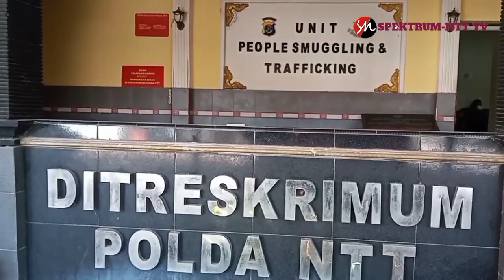Waah Penyidik Polda NTT Menyebut Ada Oknum Dibalik Kasus Raibnya Uang Rp.3M di Bank Bukopin